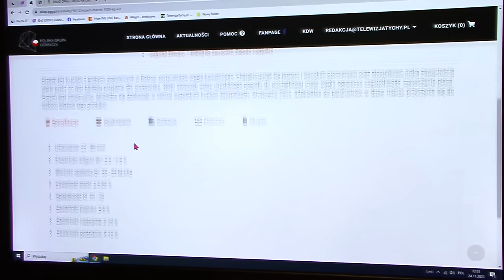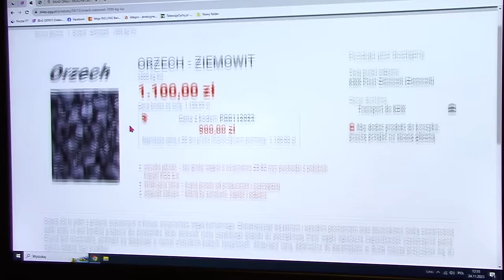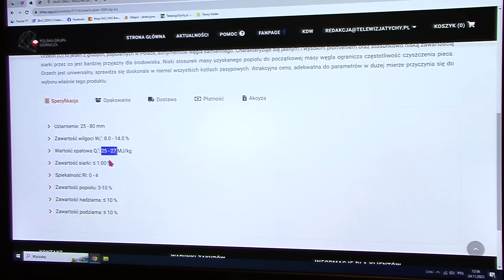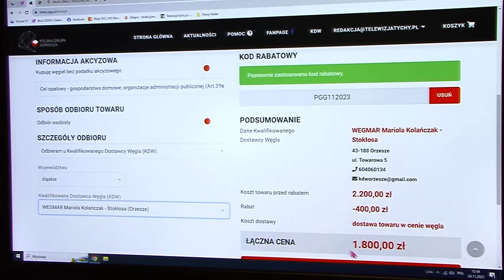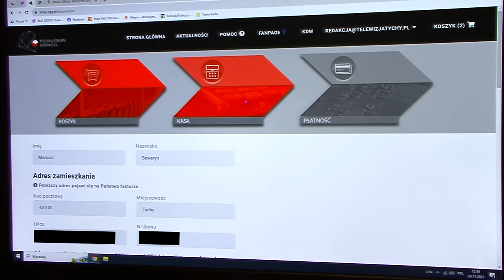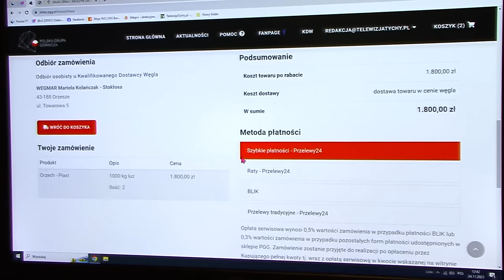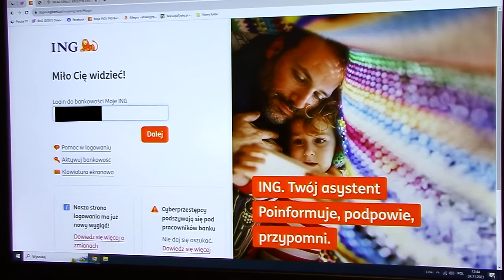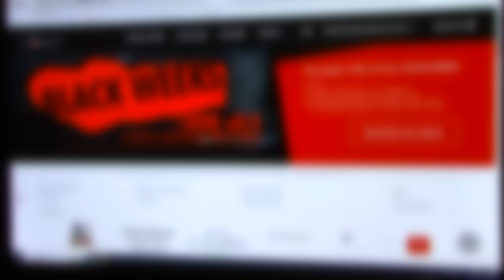To prostsze niż myślisz; nawet dla cyfrowo-opornych; KUPUJEMY WĘGIEL W SKLEPIE PGG - nie ma problemu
JAK WYBRAĆ I KUPIĆ węgiel w sklepie PGG? Zakup węgla przez internet jest tak prosty, że warto aby nauczyć tego swoich seniorów, którzy będą mogli sami zadbać o swój opał, nawet jeśli mają opory w posługiwaniu się komputerem i internetem. Obecnie większość sortymentów węgla jest stale dostępna a ceny znacznie spadły.
- Wyjdzie dużo taniej niż na składzie.